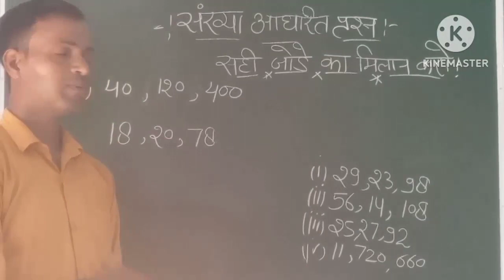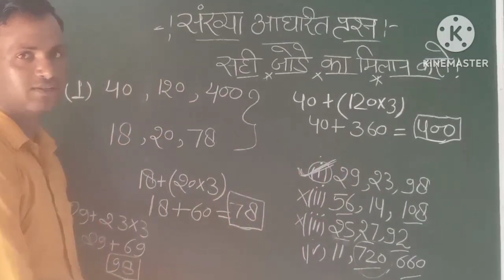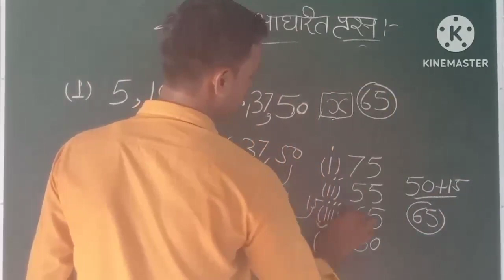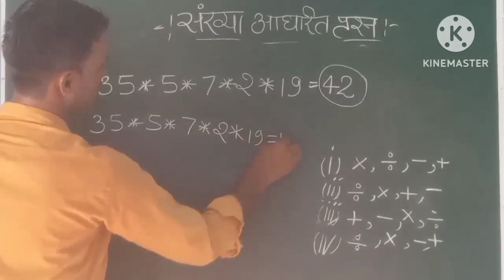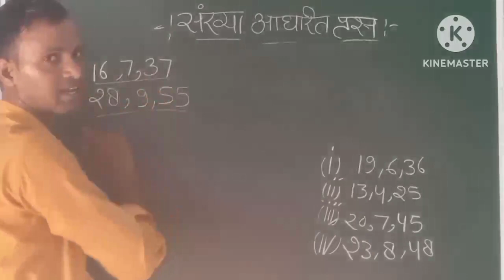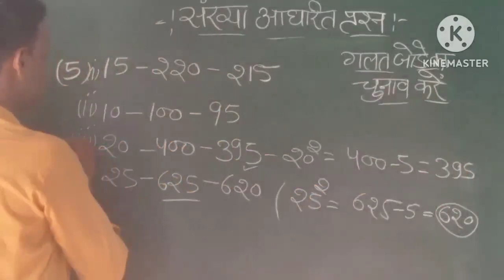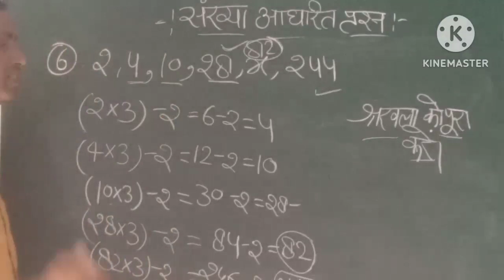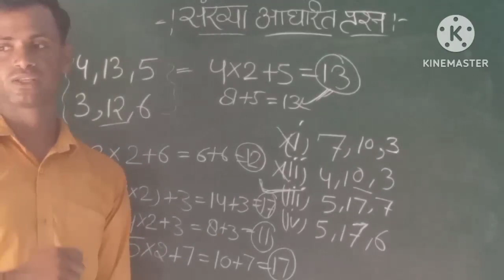ssc_cgl_2023 Reasoning SSC MTS CHSL STET CTET UPTET MPTET REET UP police MP POLICE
Daily_current_affairs live newspaper today current 22 जुलाई 2023
Daily_current_affairs current_affairs today current affairs live newspaper all one day exam
Daily_current_affairs live newspaper today current affairs live SSC CGL CPO SI MTS GD UPTET STET
Daily current affairs live newspaper today current affairs SSC CGL CPO SI MTS GD UPTET STET current

Next_Dose_409 Daily current affairs live today current 10जुलाई 2023 SSC CGL CPO MTS GD chsl STET#Next_Dose_408 Daily current affairs live newspaper today current 7July 2023SSC CGL CPO MTS GD chsl20000 views

Daily current affairs live newspaper today current 21/06/2023STET CTET SSC CGL CPO MTS GD UPTET
Reasoning by Umesh Yadav sir SSC CGL CPO MTS GD chsl previous year question ❓
इसकी पीडीएफ फ़ाइल चाहिए तो हमारे टेलीग्राम चैनल सेवा से जुड़े धन्यवाद।

अगर आपकोReasoning By Umesh Yadav SSC CGL CPO SI MTS GD UPTET STET CTET CHSL UP police 🚨🚓 UPSI ALL ONE DAY इसकी पीडीएफ फ़ाइल चाहिए तो हमारे टेलीग्राम चैनल सेवा से जुड़े धन्यवाद।